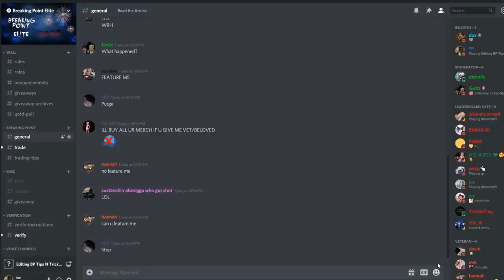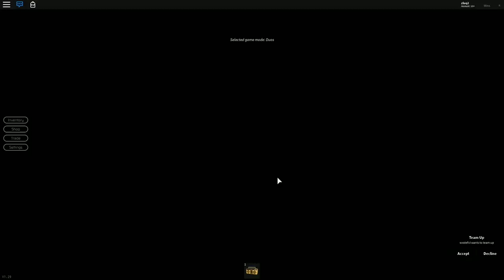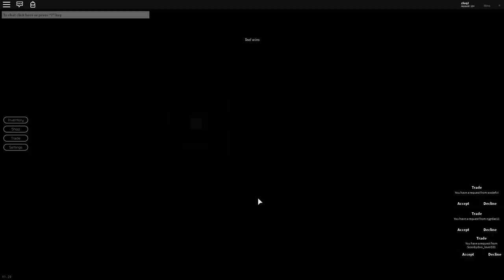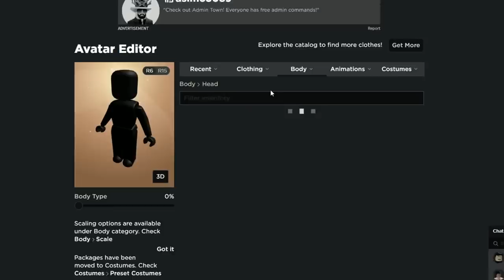How To Become a PRO in Breaking Point (ROBLOX Breaking Point)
Have you ever wanted to become a PRO at Breaking Point on Roblox? Well now, you can! This video will teach the BEST tips and tricks to help ensure you win every single round... well... most of the time at least.

In this video we demonstrate the Tips N Tricks in the ROBLOX game: Breaking Point.

We demonstrate on:

How to Win in Breaking Point
How to be pro
How to win in Duck Duck Stab
How to win in Free For All
How to get credits fast

Roblox is an online virtual playground and workshop, where kids of all ages can safely interact, create, have fun, and learn. It’s unique in that practically everything on Roblox is designed and constructed by members of the community. Roblox is designed for 8 to 18 year olds, but it is open to people of all ages. Each player starts by choosing an avatar and giving it an identity. They can then explore Roblox — interacting with others by chatting, playing games, or collaborating on creative projects.

Each player is also given their own piece of undeveloped real estate along with a virtual toolbox with which to design and build anything — be it a navigable skyscraper, a working helicopter, a giant pinball machine, a multiplayer “Capture the Flag” game or some other, yet-to-be-dreamed-up creation. There is no cost for this first plot of virtual land. By participating and by building cool stuff, Roblox members can earn specialty badges as well as Roblox dollars (“Robux”). In turn, they can shop the online catalog to purchase avatar clothing and accessories as well as premium building materials, interactive components, and working mechanisms.